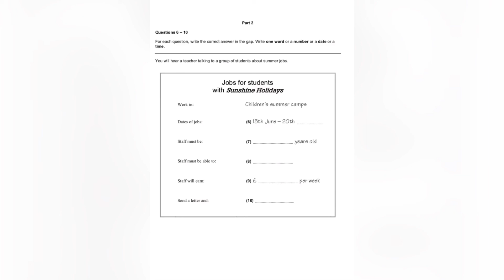A2 Key (KET) Listening test 1 - Task 2 with answer keys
Practice all types of listening tasks for your A2 Key (KET) Cambridge examination. All the tasks are free and have keys at the end of the video.

Sign up and learn English with Cambridge English Club!

Travel with us and find the best prices for accommodation all over the world